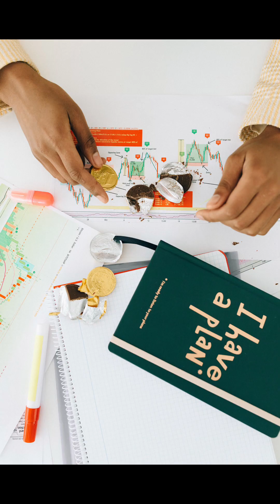Now, what do I do with my house? 3 Options to help Black Expats who are movingabroad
There are so many things to consider and plan for when moving abroad. You may have experienced international travel in the past, BUT moving is a different animal! For those of us who are homeowners, the major decision we have to make is, What to do with the house when we leave?

While there are many answers to this question, this video offers an alternative thought process to consider when moving abroad and 3 options that can help in your overall financialfreedom, emotional health and with logistics as your prepare.

Please share with us in the comments what were your initial plans with your house AND if you are reconsidering that decision after watching this video.

Remember, you are not alone in this journey. Many Black expats have left footsteps in the sand for you to follow. One set of footprints will be our Online Move Abroad Workshop that is coming soon!

Also, there is a large and helpful international travel and Blaxit community out there.

Reach out and join the community.